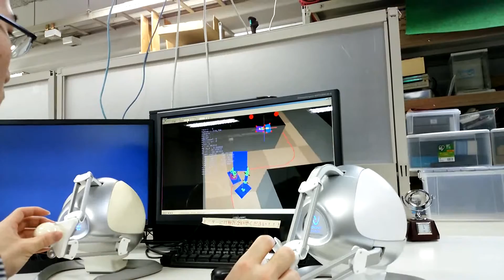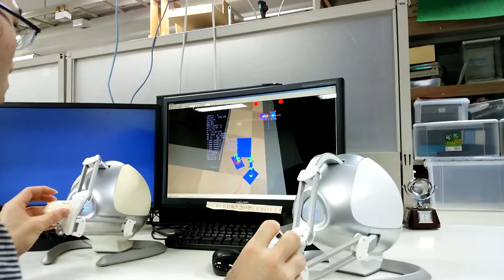マスタスレーブ二足歩行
マスタスレーブ二足歩行のリアルタイムシミュレーション．バランス維持のための制御アルゴリズムは渡智史氏（４年生）によって開発されました．